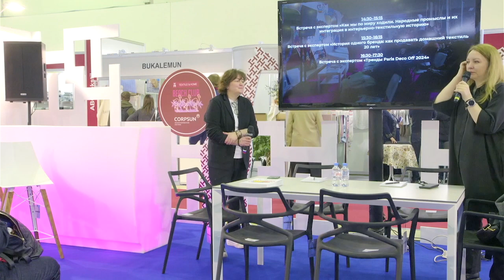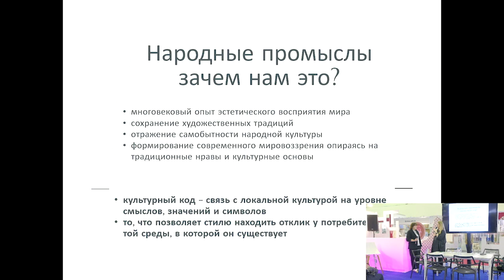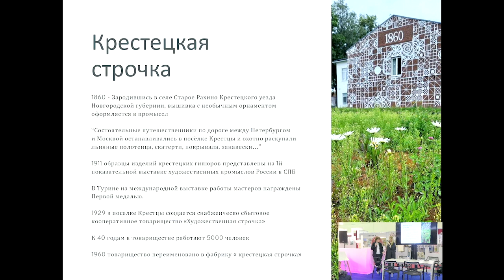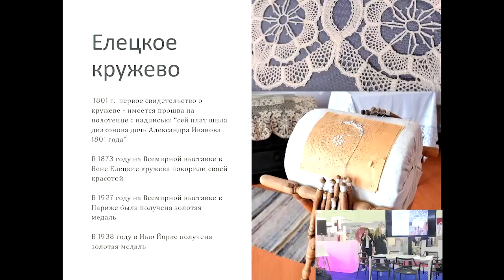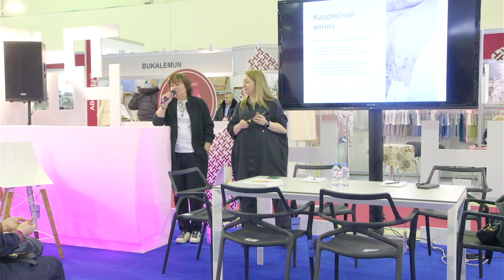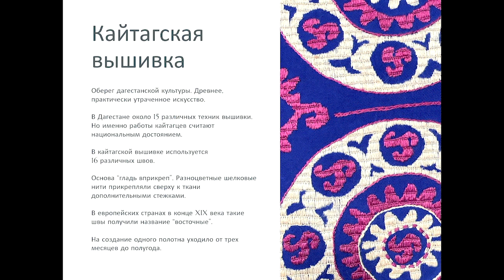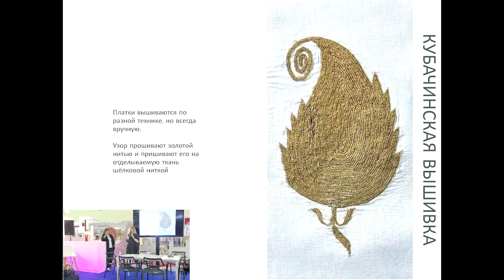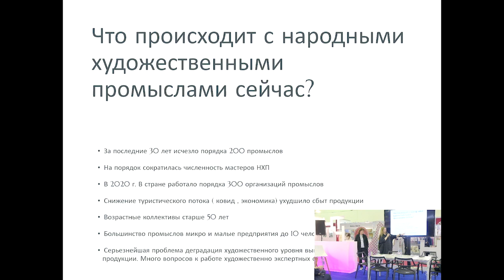Как мы по миру ходили. Народные промыслы и их интеграция в интерьерно-текстильную историю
Полная запись встречи с экспертами «Как мы по миру ходили. Народные промыслы и их интеграция в интерьерно-текстильную историю»
Спикеры:  Анна Похлебина, практикующий дизайнер и декоратор интерьера, CEO, руководитель и креативный директор «МАСТЕРСКАЯ МАТИЛЬДЫ СКАМЕЙКИНОЙ»;
Наталья Зорина, эксперт в области текстильного дизайна
Вопросы для обсуждения:
- культурный код
- обзор форматов народных художественных промыслов: от крестецкой строчки до бисерной вышивки народов крайнего севера
- примеры адаптации народных промысловых техник в современную текстильную и интерьерную историю
- кастомизация и персонализация текстильных изделий
- сохранение народных промыслов – сохранение культурного и исторического кода